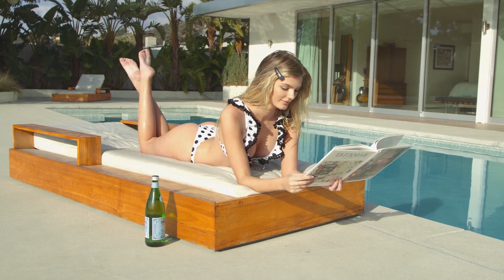Dee Pete x Brixx - Take Me Through The Night (PAW JAR Remix)javascript:window.scrollBy(0,5)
Dee Pete x Brixx - Take Me Through The Night (PAW JAR Remix) 65
Tik-Tok Playlist Mix made with Love by  Youtube Music Channel:
00:00:10 | 01. Dee Pete x Brixx - Take Me Through The Night (PAW JAR Remix)

We have best of tropical deep house music like 'Dee Pete x Brixx Take Me Through The Night (PAW JAR Remix) )' for chillout lounge or any summer day of your life. In this summer mix we have also '', a vocal song extracted from a Mega Hit compilation of vocal deephouse. Even if you run, study, read a book this vocal deephouse bass boosted '' song can make you have very happy devine feeling about life. Theese first four tracks from this summer mix can be best for car music also, on a long ride, in your holiday at the Ibiza beach. The fourth vocal song of the deep chillout playlist mix is '' and have a very sweet vocal and is in tropical deep house music style of 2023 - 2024. Sometimes there are bass boosted or electro house music in the playlist mix.

 This is a official artistic music video with the purpose to explore the captivating beauty of our world through the lens of our talented and beautiful models and the creative direction of Thomas Taylor, Thomas Taylor, Christopher Anderson. In this visually stunning presentation, our girls models are Zoe Lewis, Isabella Brown, Harper Moore, Ella Lopez, Luna Roberts, elegantly showcase the allure of various breathtaking locations worldwide.